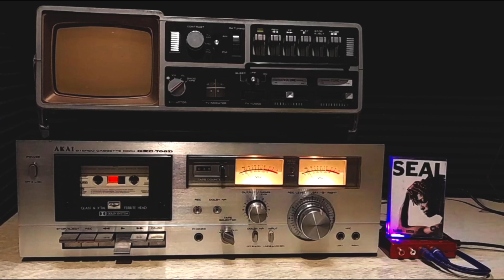Seal - Whirlpool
Ripped: AKAI GXC-706D
WEA 4-74557
Año:1991

Sonido puro sin ecualizar, directo de salida plana RCA
Pure sound without equalization, direct from flat RCA output

Para apreciar una mejor calidad se recomienda usar auriculares estéreo o bien sistema de sonido estéreo y no mono.